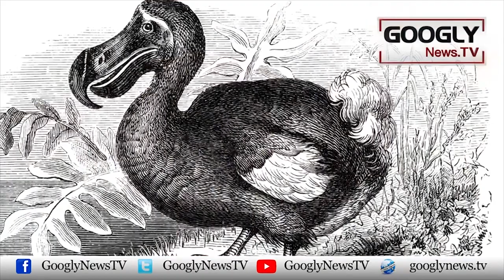Dunya Sai Khatam Honay Walay 8 Nayab Janwar | Googly News TV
Dunya Sai Khatam Honay Walay 8 Nayab Janwar